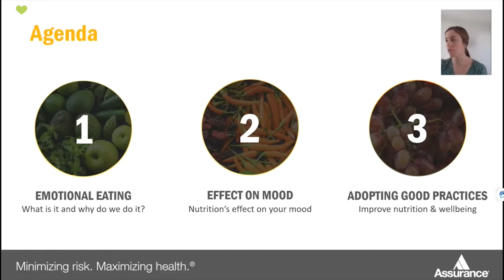About Be Well